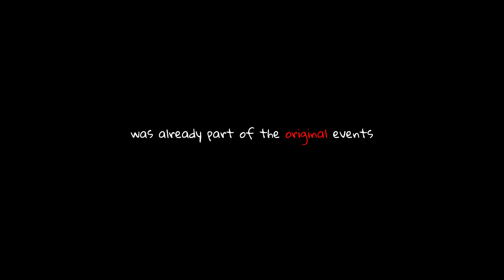Is Time Travel ACTUALLY Possible?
Is Time Travel ACTUALLY Possible? This intriguing question has fascinated scientists, philosophers, and dreamers alike. In this video, we dive deep into the theories surrounding time travel, exploring concepts from Einstein's relativity to quantum mechanics.

Join us as we examine the possibilities and limitations of traveling through time. We’ll discuss famous experiments and thought-provoking ideas that challenge our understanding of reality. Whether you're a skeptic or a believer in the potential for time travel, this exploration promises to spark your imagination!